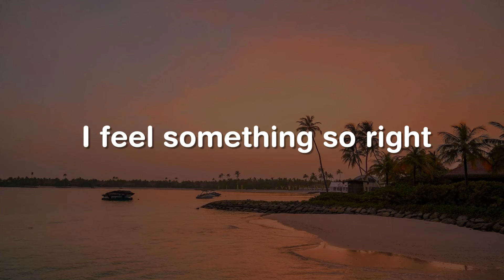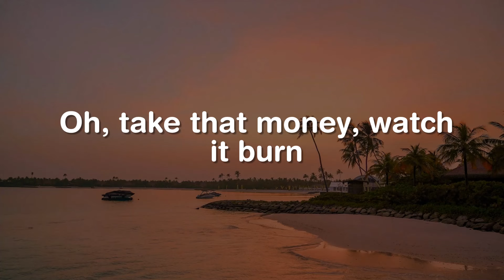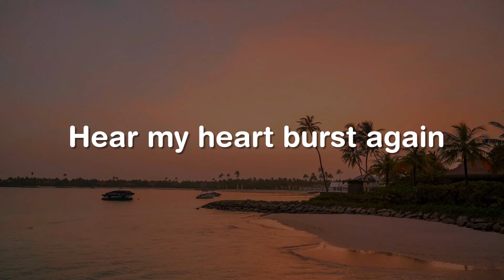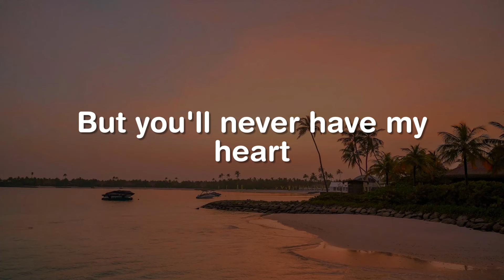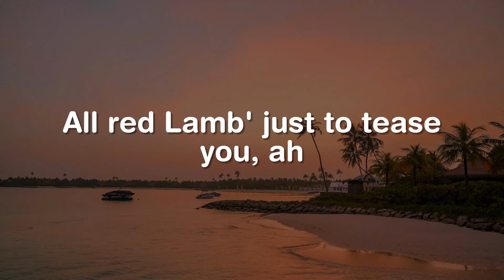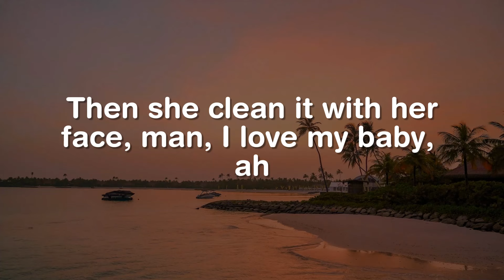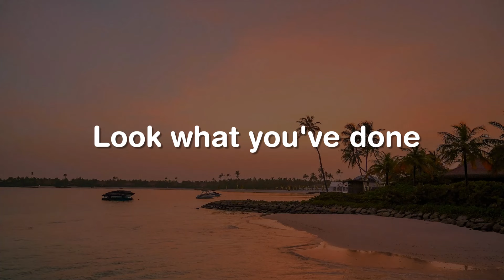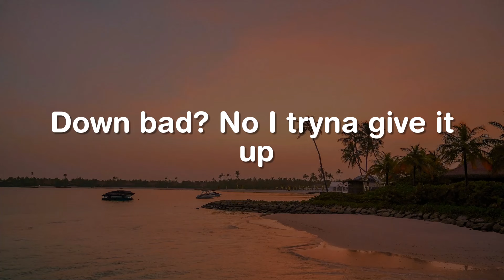Counting Stars, Skyfall, Starboy (Lyrics) - OneRepublic